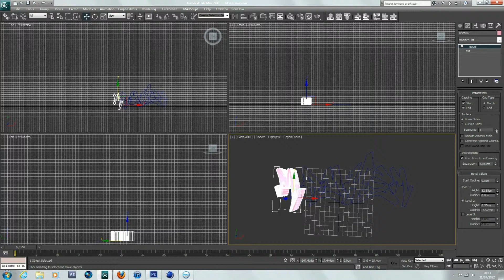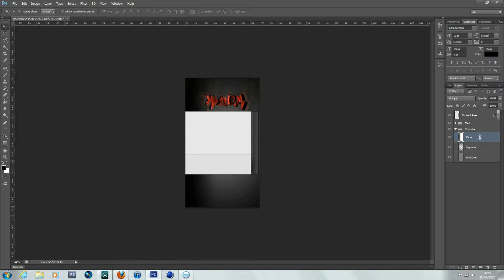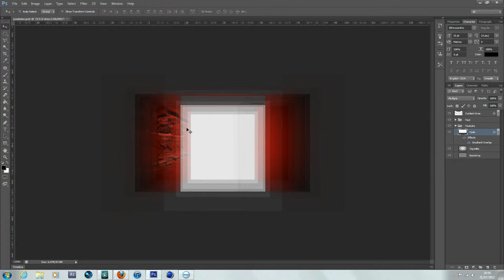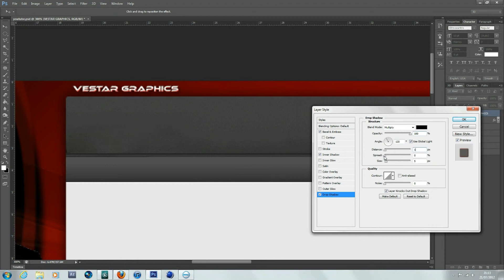Void MAYHEM // Speedart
Open me, because you love us...

This is just a quick Speedart i did for Void Mayhem, i'm happy with the outcome.

--ThornyVideos